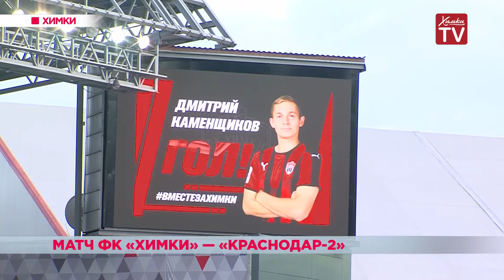Матч ФК «Химки» — «Краснодар-2». 12.08.19